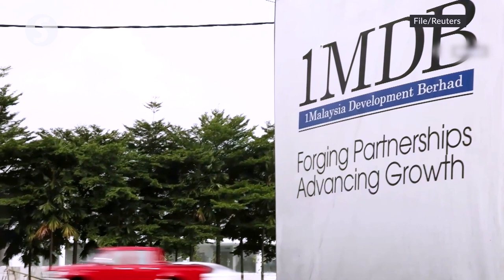Witness: I thought 1MDB funds were for political use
Former chief secretary to the government Tan Sri Mohd Sidek Hassan thought 1Malaysia Development Bhd (1MDB) was established to raise political funds for Barisan Nasional as the matter was discussed at Cabinet meetings.